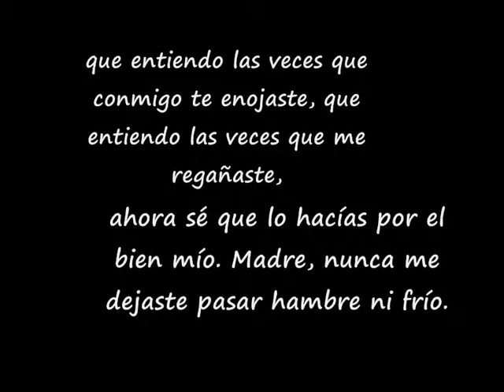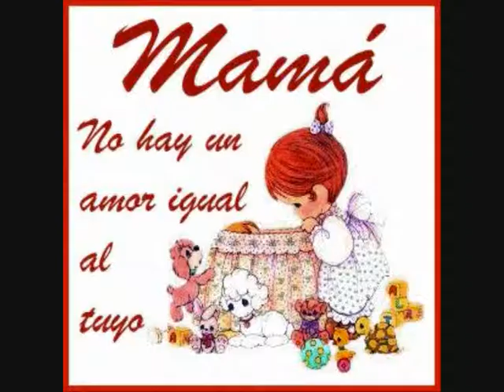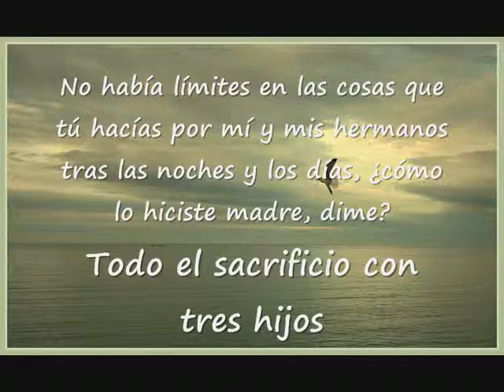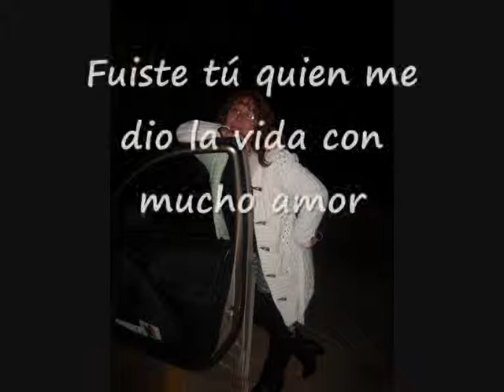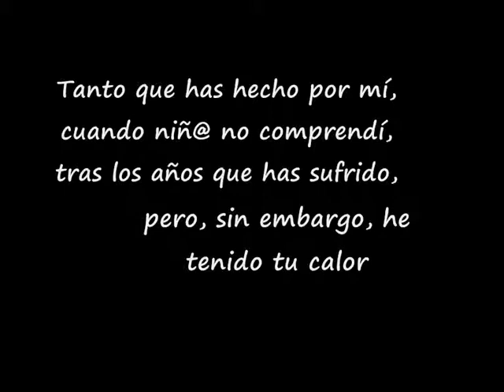Madre mía, te amo ♥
Feliz cumpleaños mami, te adoro ♥